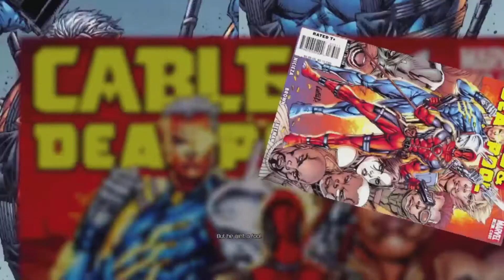Deadpool stop Sinister's Rain storm Genosha